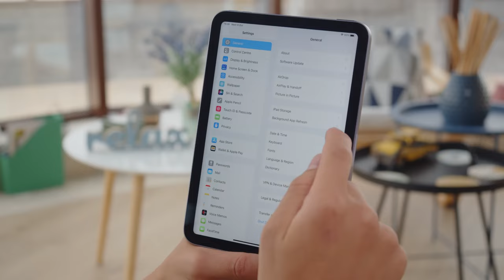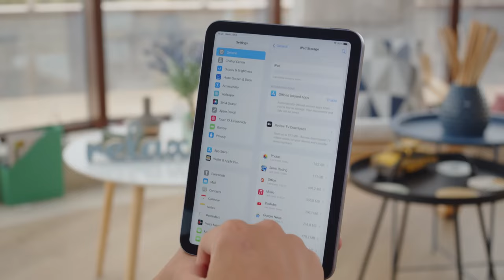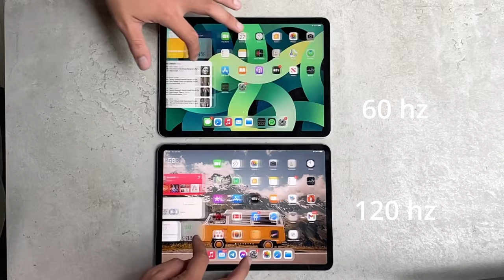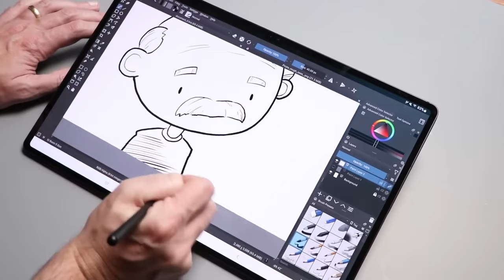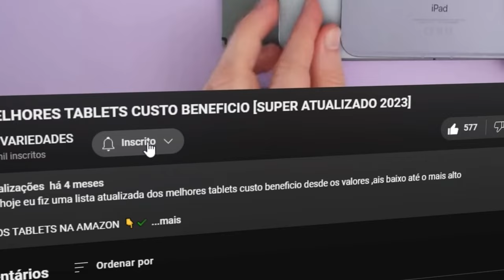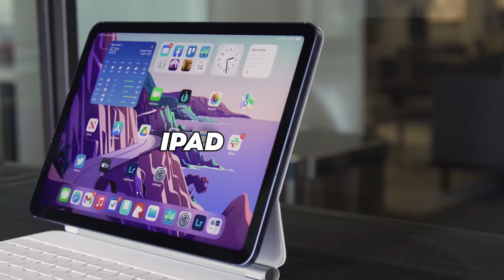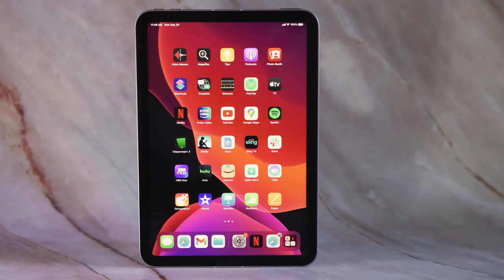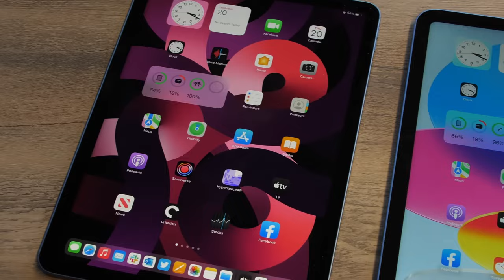5 MELHORES TABLETS 2024 [GUIA COMPLETO]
Jovem tec no vídeo de hoje vamos ver os melhores tablets de 2024 vai ter tablet só top de linha que vai fazer tudo que você quiser no seu dia a dia.
✔️LINK DOS TABLETS  👇✔️
IPAD MINI 6
TAB S8 ULTRA
TAB S9 ULTRA
IPAD AIR 2022
IPAD PRO 10° GERAÇÃO 12,9 2022
ACESSÓRIOS PARA OS TABLETS
REFIL S PEN S7 FE E S6 LIE